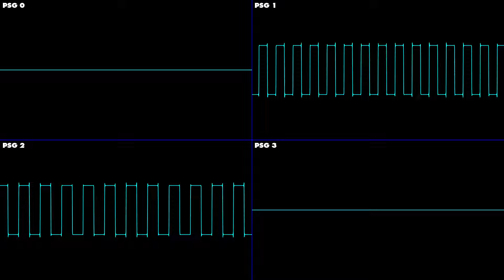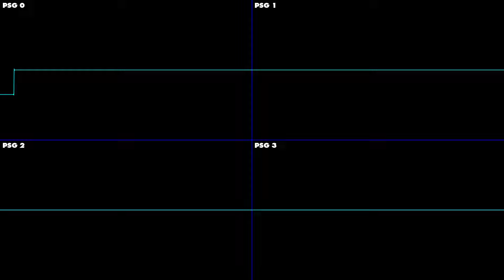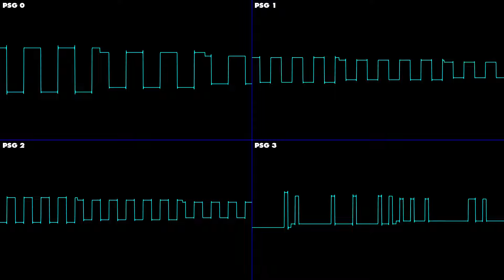Sonic Spinball (Game Gear) - Bonus Level - Oscilloscope Deconstruction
The Bonus Level music from Sonic Spinball on the Master System / Game Gear, but deconstructed and shown via oscilloscope. Enjoy!